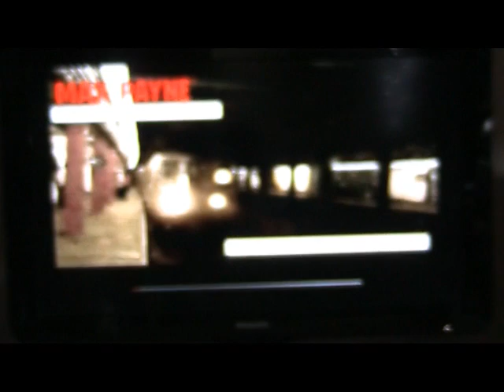Testissä PS2 lahjotus peli